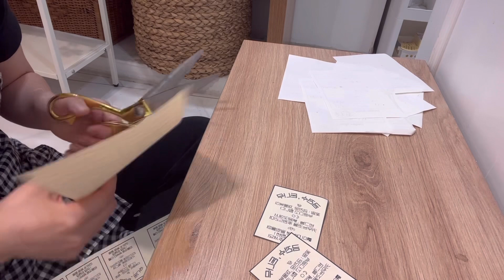𝐟𝐥𝐨𝐰𝐞𝐫 𝐬𝐡𝐨𝐩 𝐯𝐥𝐨𝐠 . 🪴퇴근하면 매일 기절하는 꽃집일상 | 꽃집창업🪴 | 자영업자 일상 | flowershop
7월의 첫날을 영상으로 담아봤어요!!